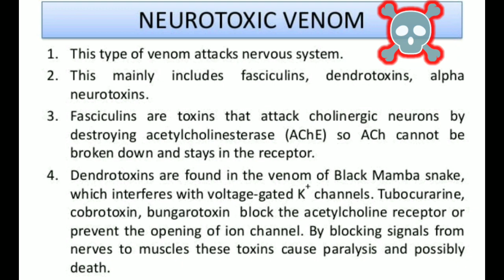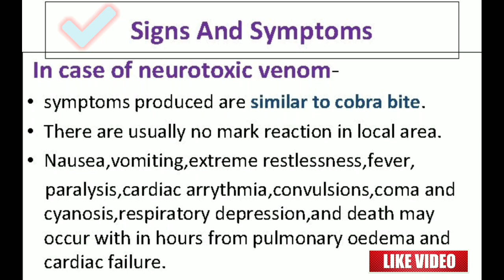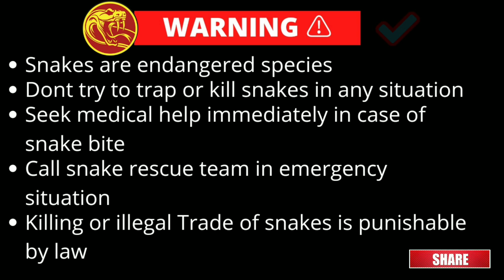10 kraits of India, Krait snake, KRAITS of India,Krait, venomous krait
10 kraits of India, Krait snake, KRAITS of India,Krait, venomous krait
KRAITS are highly venomous snakes with Neurotoxins venoms, mostly all KRAITS looks same ,still there are major 10 species of kraits